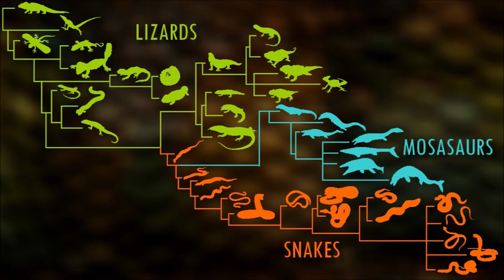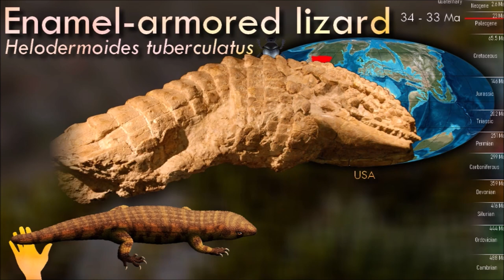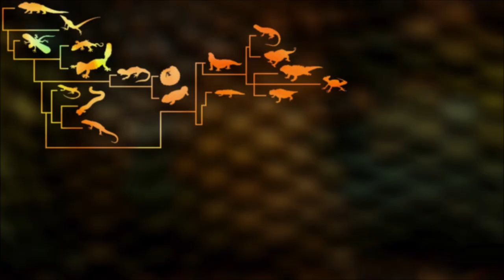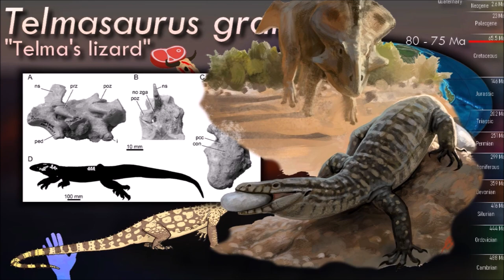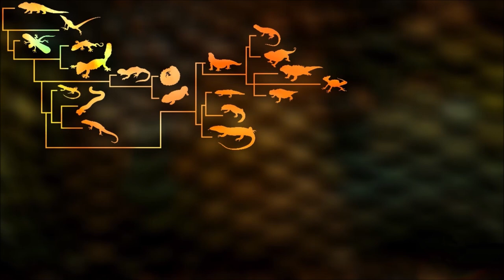Chameleons, Iguanas and Monitors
Icons next to names indicate the diet :
🌿 Vegetation
🪲 Terrestrial arthropods
🥩 Meat
🦀 Crustaceans
🍇 Fruits
🪱 Invertebrates
🦎 Amphibians / Small vertebrates
🌸 Flowers
🌱 Seaweed
💀 Carrion
🥚 Eggs

0:00 Introduction
0:40 Iguania
1:10 Agamidae
6:35 Chamaeleonidae
10:00 Iguanidae
13:15 Corytophanidae
14:00 Phrynosomatidae
14:55 Anguidae
16:50 Helodermatidae
17:40 Varanoidea